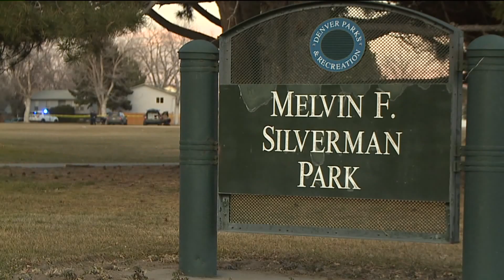Denver police investigating homicide in Montbello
Police are investigating a fatal shooting in Denver`s Montbello neighborhood. Alex Rose reports.